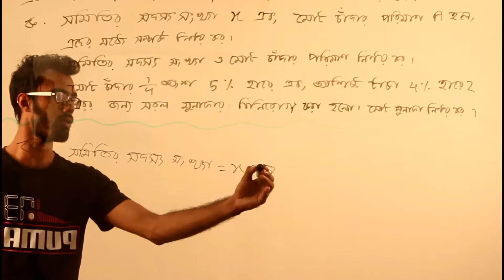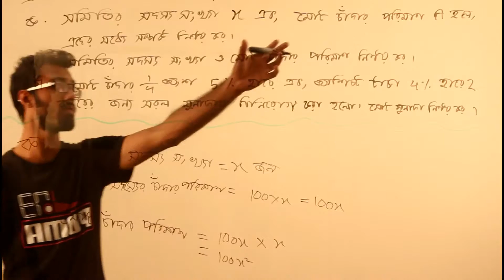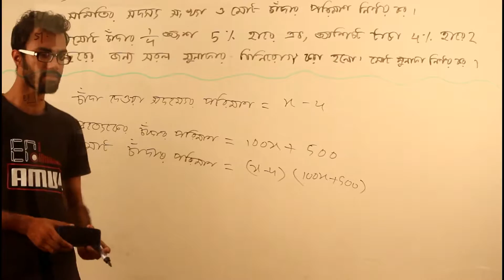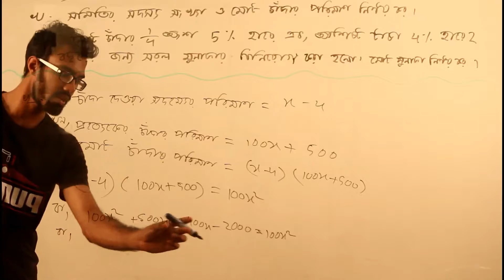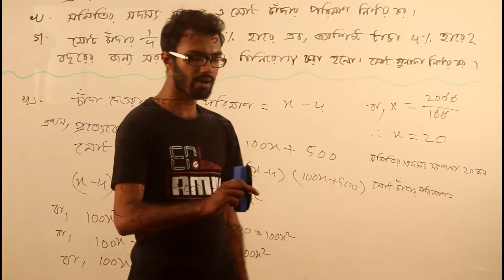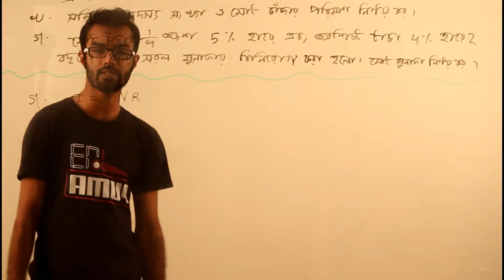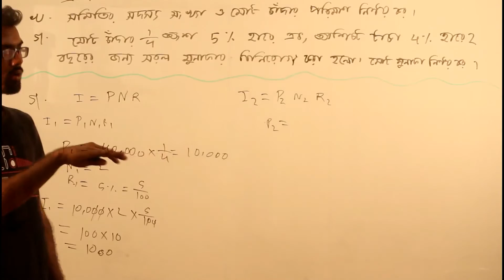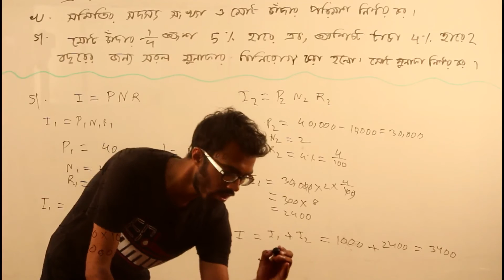বীজগাণিতিক রাশি - Part 44 | (SSC - Math - Chapter 3.5 - Q.42)